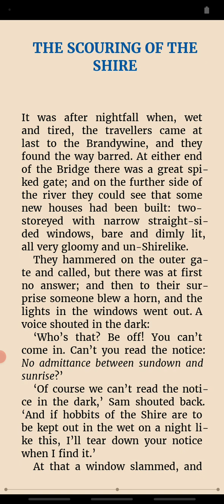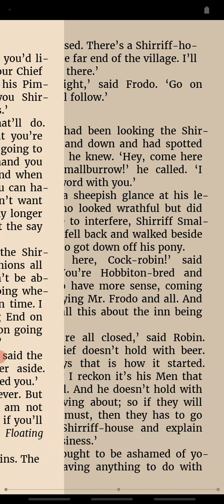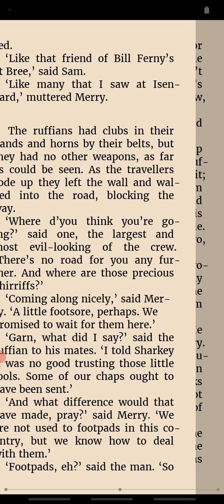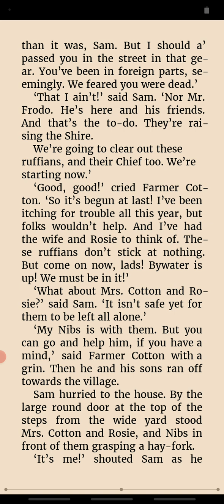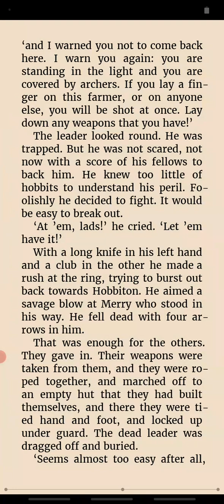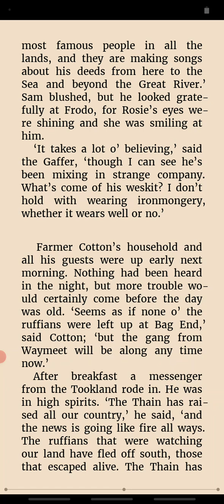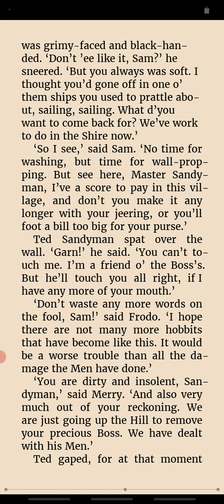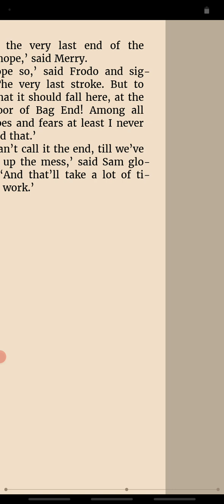The Return of the King - BOOK SIX - Chapter 8 - THE SCOURING OF THE SHIRE